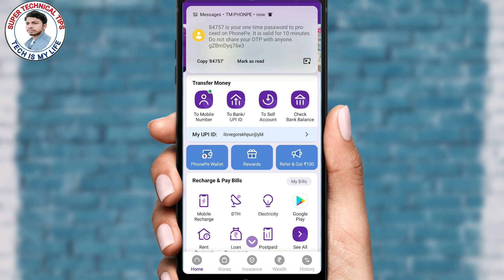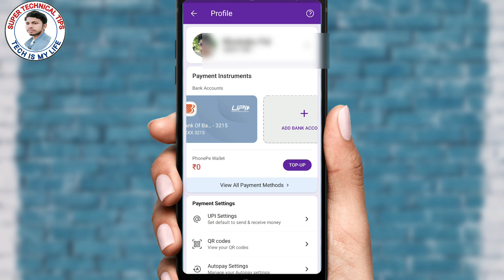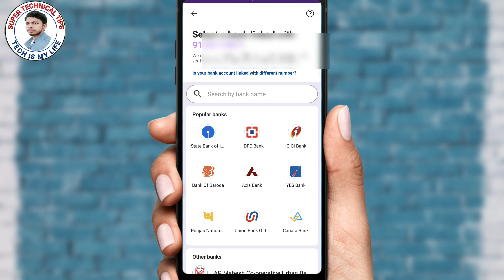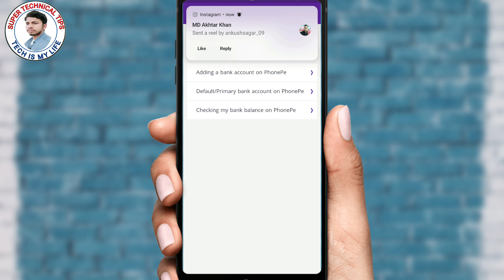Union Bank of India Aadhar UPI Launched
About This Video...-  Is Video Me Batayan Hoon Ki Union Bank Of India Aadhar UPI Launched So Pls Guys Aap Sabhi Log Mere Is Video Ko Jaroor Dekhe.